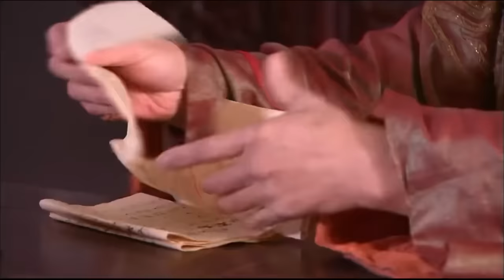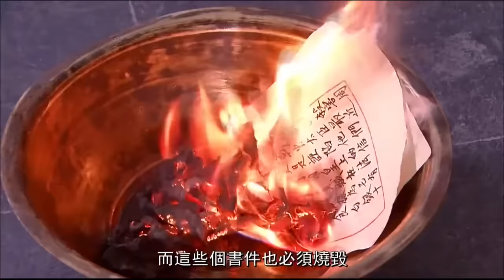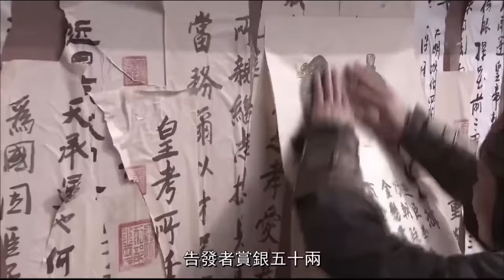《宮心計の獨寵媚妃》EP12 皇帝深陷戀母情結🔞後宮中懷孕妃子全遭毒手被流產💦假太監竟也敢跟天子搶老婆💘吴磊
劇名：《宮心計之獨寵媚妃》
主演：吳磊、蔣依依、趙麗穎、馮紹峰、安以軒、楊怡、譚耀文、呂一
簡介：故事發生在明朝年間。朝廷為充實瘳落的后宮，在全國展開宮女海選，孤女紫雲為報富商邵仲（楊哲 飾）收留之恩，代替其女春華（安以軒 飾）入宮做了宮女，她與柏含香（劉庭羽 飾）同在浣衣局洗衣，倆人成了無話不談的朋友。不久發生宮變，太子朱見深（蔣毅 飾）遭發配，宮女萬貞兒（楊怡 飾）不離不棄，待日後朱見深繼位後，封萬貞兒為貴妃，凌七巧（劉娜萍 飾）也仗勢成了貴妃身邊的紅人。此時，己是宮廷樂師的含香與春華同時愛上為複仇混進宮廷的楊永（馮紹峰 飾）。妃嬪含香、清姿因懷上龍子遭萬貴妃妒恨，春華決心施計相助，不料惹出新一番后宮內鬥.